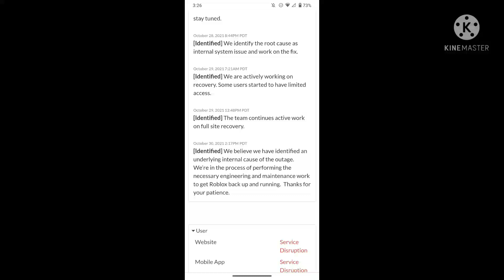roblox status. roblox is coming back?